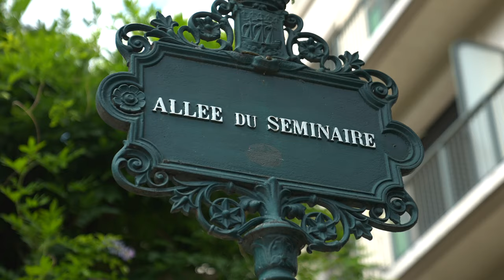Découvrir le quartier Saint-Sulpice, Paris 6e et son immobilier haut de gamme et de luxe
L’une des plus grandes et plus belles églises de Paris, l’Église Saint-Sulpice était d’abord, au 12e siècle, celle d’un charmant petit hameau, une simple chapelle à l’orée des remparts de la capitale.

Après avoir connu plusieurs mues architecturales, elle fut majestueusement réinventée par Servandoni au 18e siècle. C’est cette façade qui régale toujours les yeux des promeneurs et abrite la fameuse Chapelle des Saints-Anges de Delacroix.

Vous retrouverez des idées déco, des intérieurs Varenne, des découvertes culturelles et culinaires. Nos maisons n’auront jamais eu autant de fenêtres sur le monde !